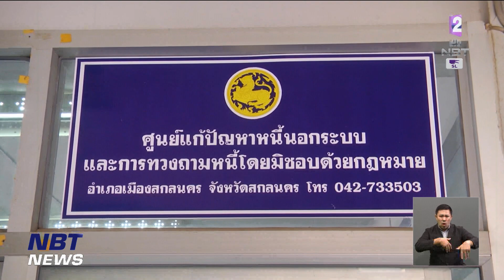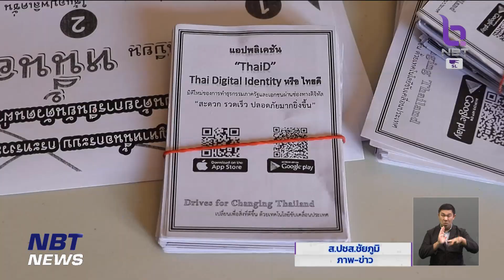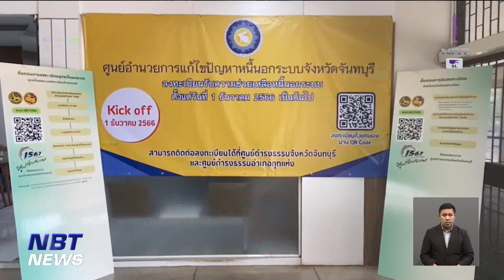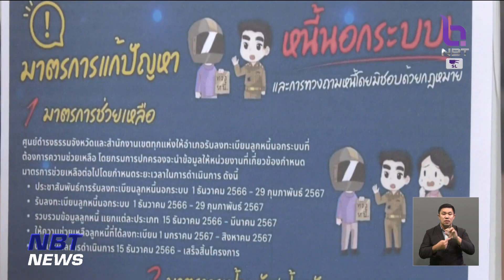เปิดลงทะเบียนแก้หนี้นอกระบบทั่วประเทศ วันแรก ข่าวค่ำ วันที่ 1 ธันวาคม 2566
บรรยากาศการลงทะเบียนแก้หนี้นอกระบบในต่างจังหวัดกันบ้าง...
  อย่างจังหวัดสกลนคร ที่เปิดที่ว่าการอำเภอทั้ง 18 อำเภอ เป็นจุดรับลงทะเบียน ก็มีประชาชนทยอยกันมาลงทะเบียนในวันแรกอย่างต่อเนื่อง ส่วนใหญ่รู้สึกดีใจและขอบคุณรัฐบาลที่ห่วงใยประชาชน เพราะทุกวันนี้เดือดร้อนมากจากภาระหนี้ที่ต้องจ่ายดอกเบี้ยวันละ 100-400 บาท จ่ายแต่ดอก ต้นแทบไม่ได้ลดลงเลย เชื่อว่าหลังจากลงทะเบียนแล้ว จะช่วยคลายความเดือดร้อน และปลอดภัยจากการติดตามทวงหนี้จากเจ้าหนี้ด้วย